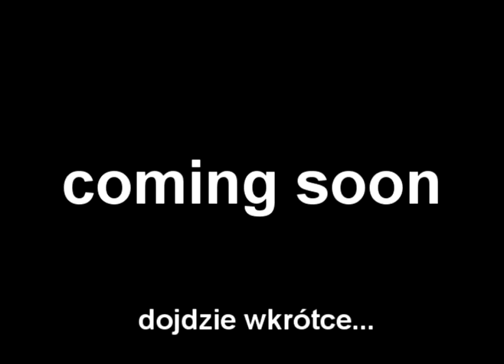Czarna lalka z piekła rodem - lektor PL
Zajaweczka lektorskiej wersji filmu "Black Devil Doll From Hell".